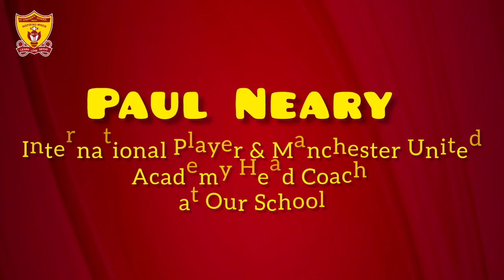Paul Neary | Ex-International Footballer at St. Stephen's School Birati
𝐀 𝐦𝐞𝐦𝐨𝐫𝐚𝐛𝐥𝐞 𝐝𝐚𝐲 𝐚𝐭 𝐒𝐭. 𝐒𝐭𝐞𝐩𝐡𝐞𝐧'𝐬 𝐒𝐜𝐡𝐨𝐨𝐥, 𝐁𝐢𝐫𝐚𝐭𝐢!

Students had a great time interacting and playing alongside the iconic Paul Neary at our Rooftop Sports Arena!

St. Stephen's School, Birati is not just about academics; we are committed to nurturing well-rounded individuals.